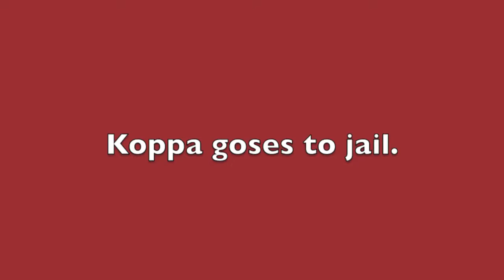Simontive 4 Episode 9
Simon goses to a vaction! And there was a fight between 2 bitter eniemies in the Mario universe. Koppa and Mario!
This was a late upload since I made a mistake when I was processing the video.